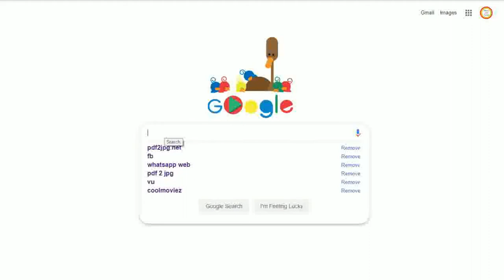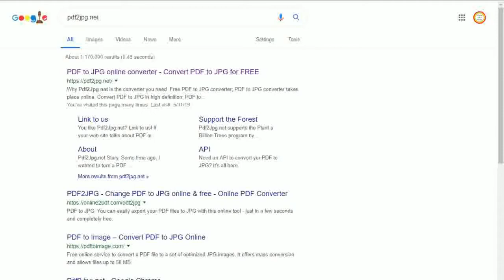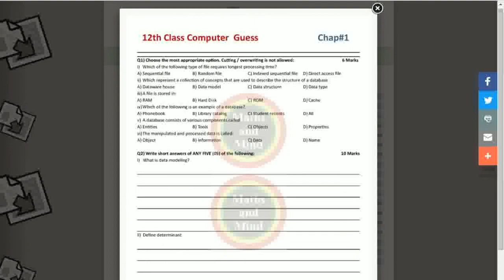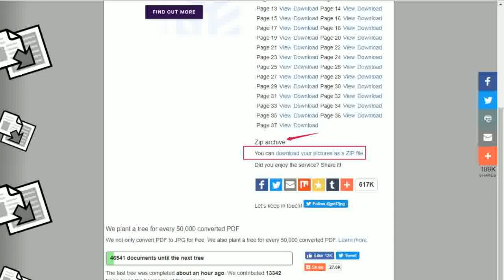how to convert pdf to jpg image//how to convert pdf to jpg online-Maths and Mind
how to convert pdf to jpg image
how to convert pdf to jpg online
convert pdf to png without losing quality